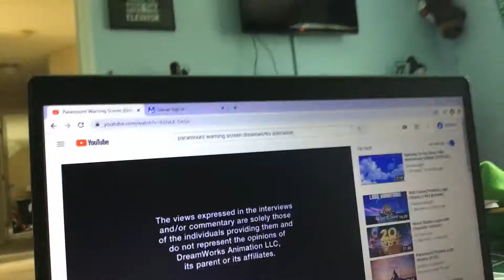Paramount warning screen/Dreamworks communities and interviews screen.